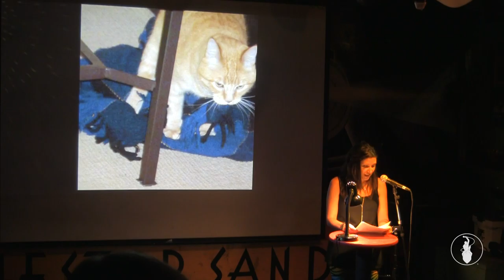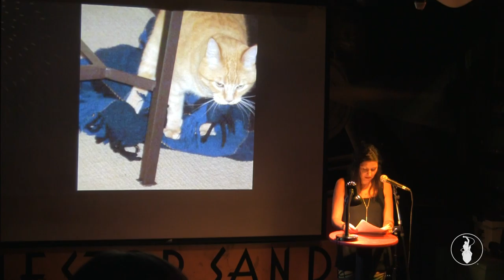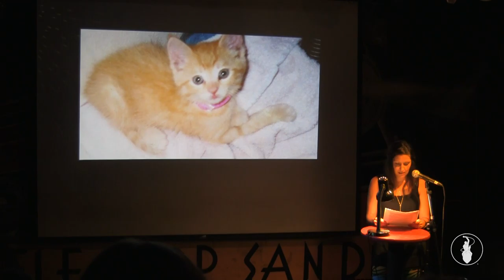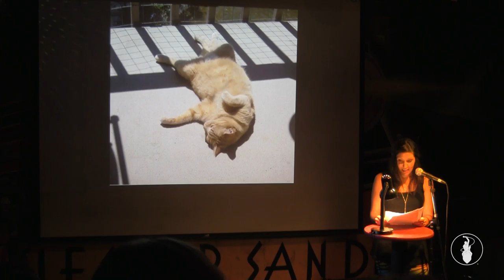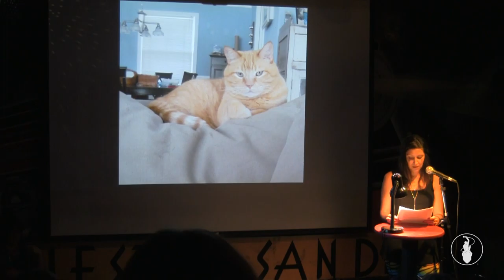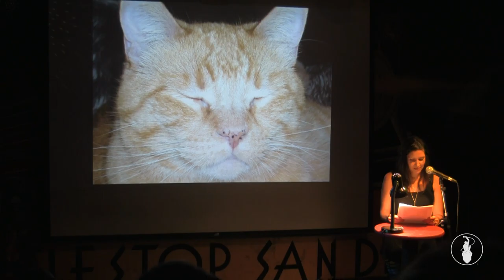Jen Stiff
Performances from the September 2014 VAMP Storytelling Showcase, "Wild Kingdom". Recorded at the Whistle Stop in San Diego, CA. So Say We All.